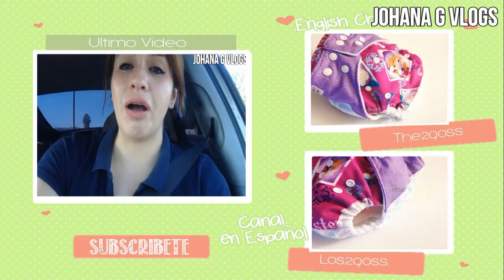I BREAK HIS BED (Vlog #47) JohanaGvlogs